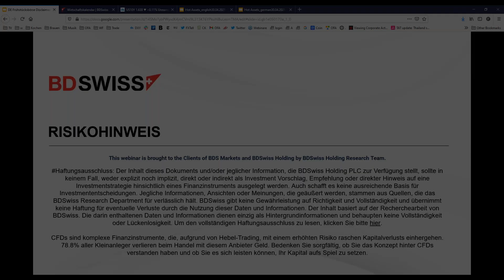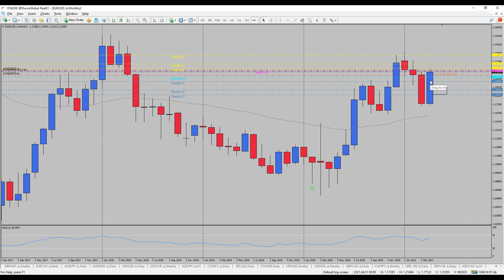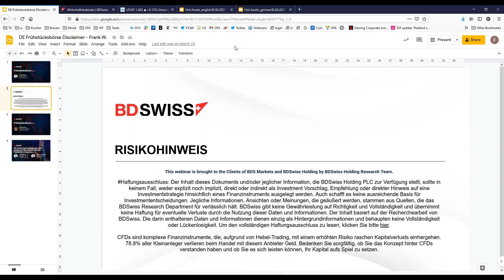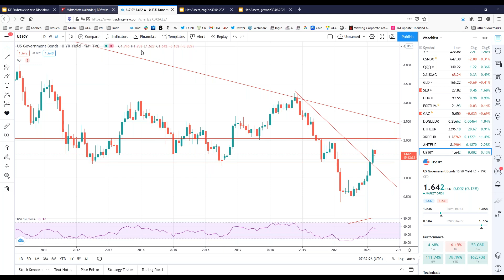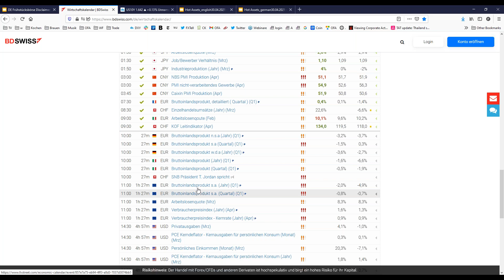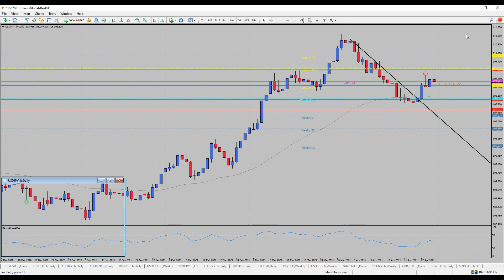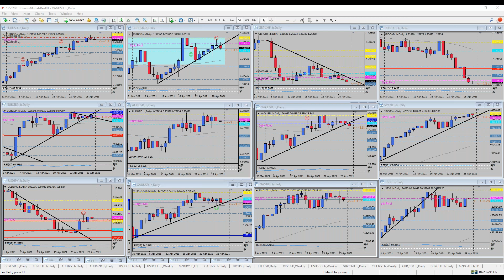Aktienmärkte könnten Gewinnmitnahmen sehen | BDSwiss Frühstücksbörse